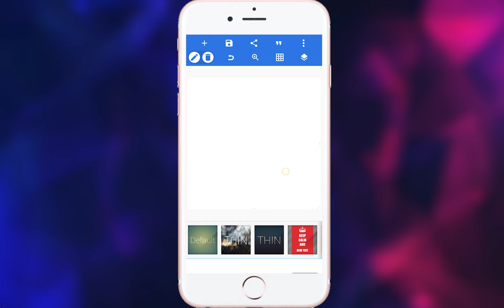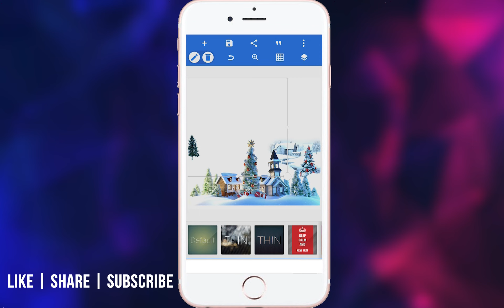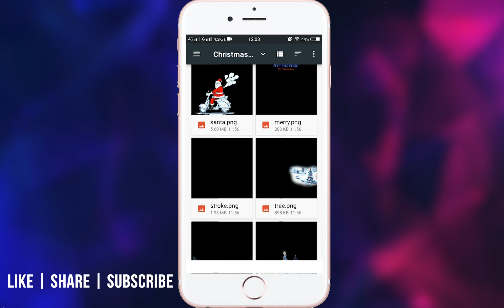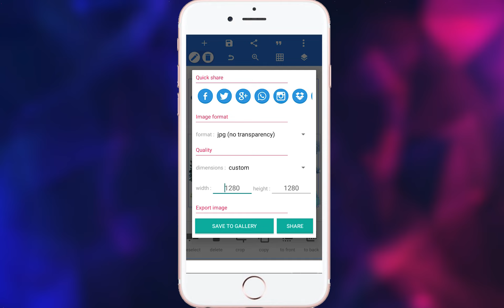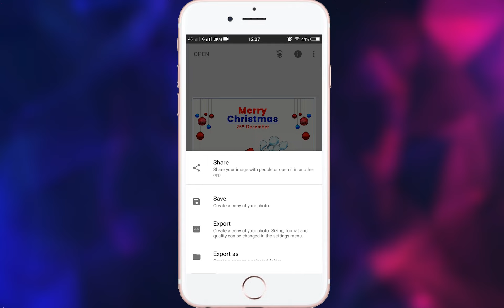Natal Banner Editing || Christmas Banner Editing || PixelLab 2022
THANKS YOU FOR WHATCHING